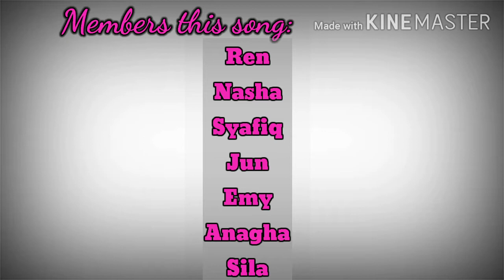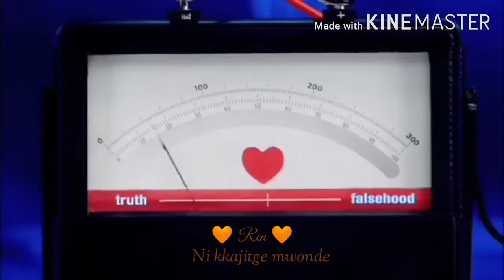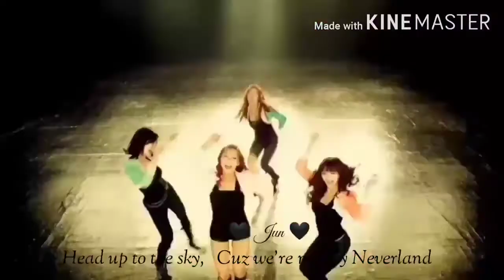Sistar - How Dare You cover song by NVRLND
Members this song:
Jun
Anagha
Syafiq
Ren
Emy
Nasha
Sila